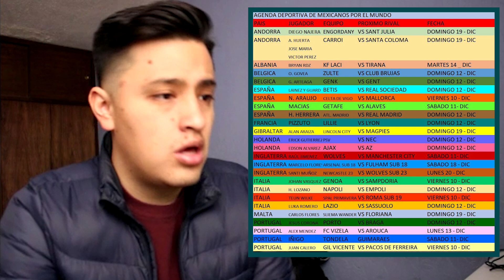CHUCKY LOZANO FUERA DEL NAPOLI | MEXICANOS AVANZAN DE FASES EN CHAMPIONS Y EUROPA LEAGUE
Como cada semana, te traemos el resumen de los mexicanos en Europa y la agenda.

Hirving Lozano se queda fuera del Napoli unas semanas debido a una lesión!